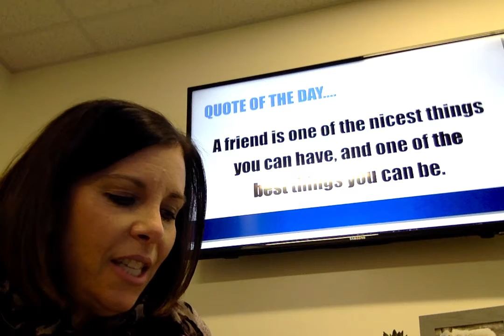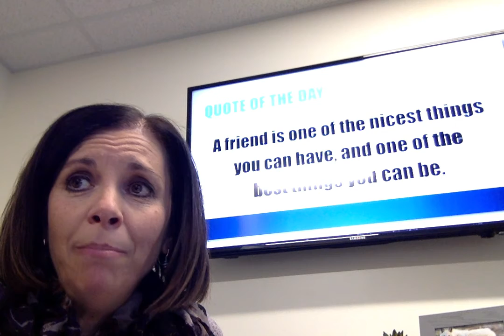JAE Launch Thursday, Feb. 11th